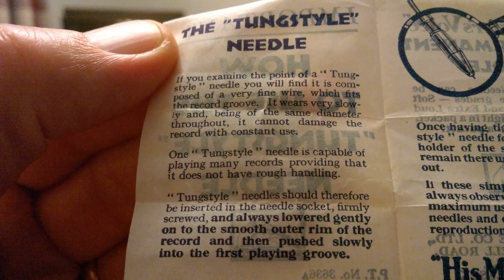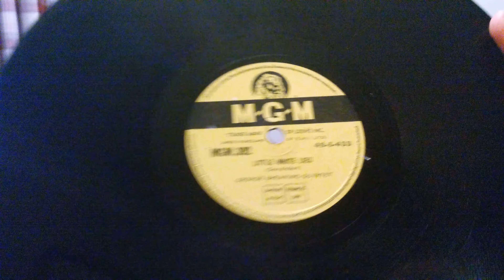George Shearing Quintet - Little White Lies - Tungstyle Loud Needle Packet - MGM 78rpm - HMV 511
George Shearing Quintet - Little White Lies - MGM 78rpm - Tungstyle Loud Needle - HMV 511